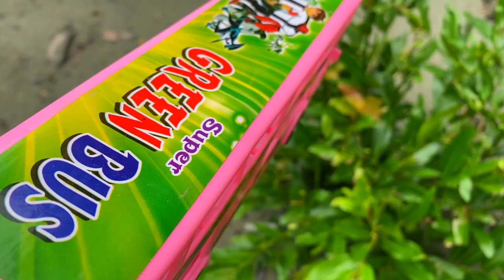I will introduce you to find Toy Cars from different places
- Ladder Truck
- Container Truck
- Bus
- Assault Rifle
- Bullet Train
- McQueen
- Police Bike
- Train Engine